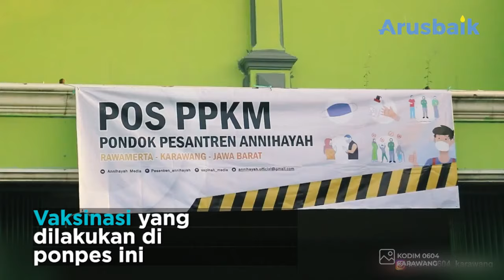3 Juta Santri di Jawa Barat Siap Divaksin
Dalam mendukung upaya program percepatan vaksinasi, Kanwil Kemenag Jabar menginiasiasi program vaksinasi “3 Juta Santri Jawa Barat Siap Divaksin”.

Untuk pelaksanaan program vaksinasi ini juga bekerjasama dengan Polres, Dandim dan Dinas Kesehatan Jawa Barat.

Selain untuk melindungi para santri dan ulama dari paparan virus Covid-19, program ini juga memberikan sosialisasi dan edukasi kepada masyarakat mengenai vaksinasi. Karena masih banyak masyarakat yang menolak divaksin akibat mereka tidak mengetahui informasi yang tepat akan pentingnya vaksinasi.

Semoga program ini, dapat menjadi insipirasi untuk diadakan di daerah-daerah lainnya. Karena pandemi bisa pergi jika kita semua punya keinginan dan usaha yang sama.